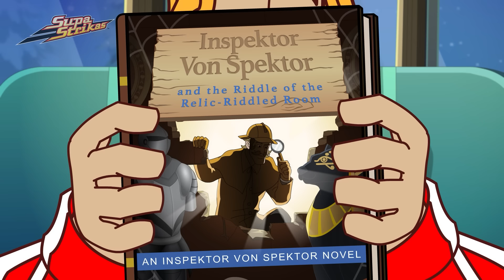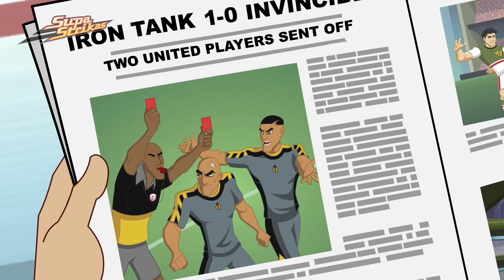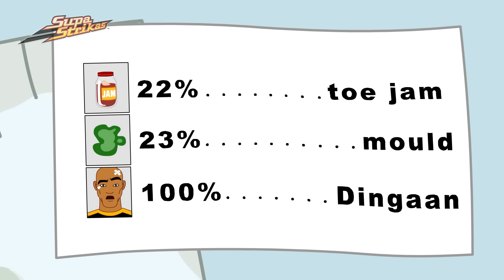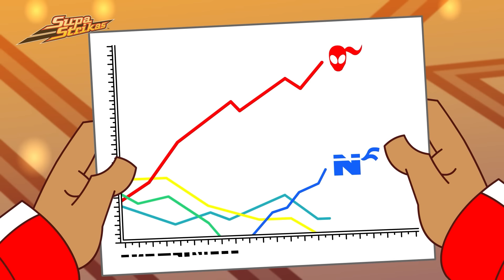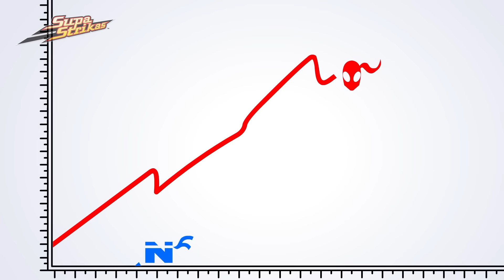¡Super Strikas!⚽Supa Strikas Español⚽Temporada 6⚽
Mezcla un viejo y espeluznante hotel, una fría noche de invierno y a un mayordomo perfectamente obediente, y tendrás un misterio que te pondrá los pelos de punta, digno de cualquier novela del Inspector Von Spektor. Las sospechas de Klaus surgen cuando se altera la comida de alguien antes de su partido contra el Iron Tank. Estando Toni Vern, Johann Uber y Skarra en el mismo hotel, hay más que motivos y sospechas - ¡incluyendo al mayordomo y a Klaus mismo!⚽⚽⚽

Teaching the values of respect and teamwork to kids aged between 8 and 12 around the world, Supa Strikas is available in 27 languages across 100 countries.

00:00 Sobre la inspección de Klaus
20:48 Living la Vida Loca
40:49 El ataque de Sepak